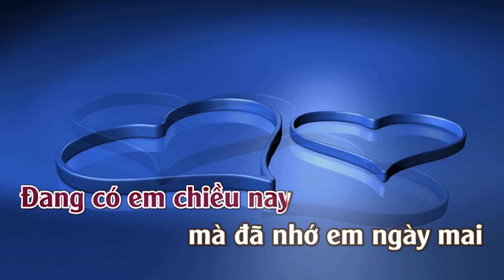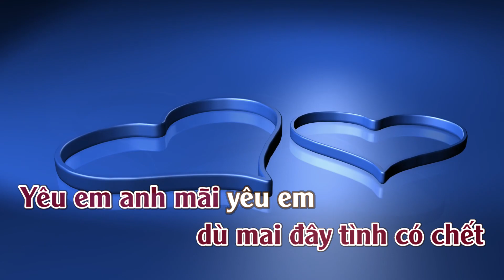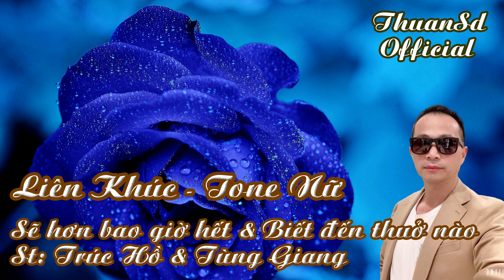Karaoke Liên Khúc Sẽ Hơn Bao Giờ Hết & Biết Đến Thuở Nào Tone Nữ | ThuanSd Official